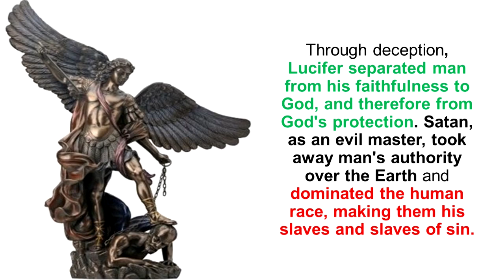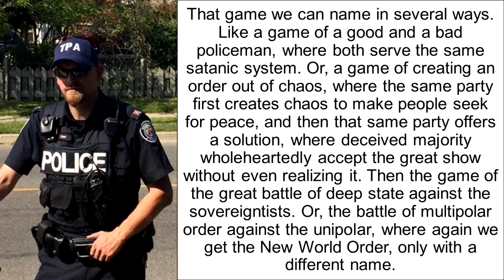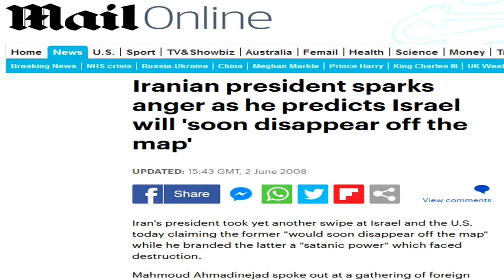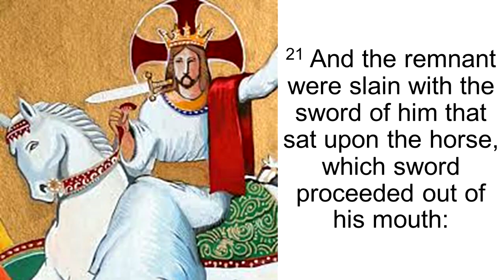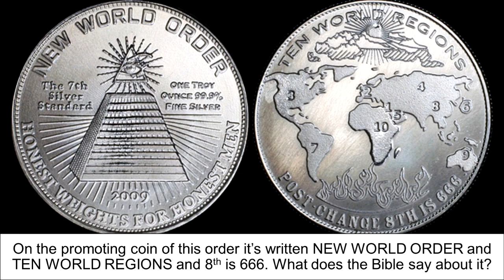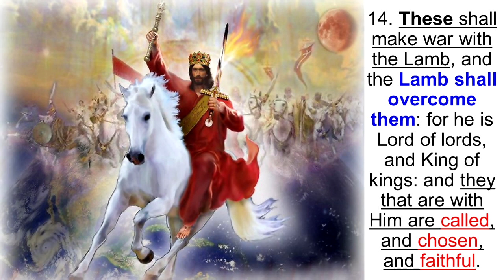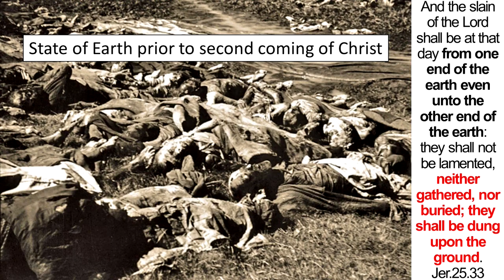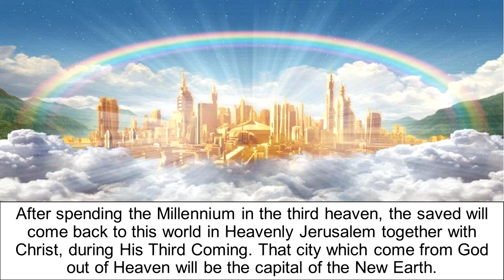Seduced by the War Game of Fallen Angels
Due to the sinfulness of people and their unwillingness to repent and receive the new life that only Jesus gives, the world is bewitched and deceived by the deceitful game that the fallen angels provide them.